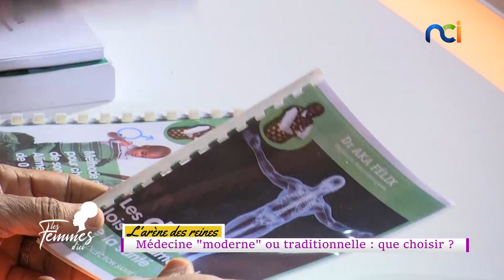Les Femmes d'Ici du 28 avril 2021 | Médecine traditionnelle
Invités:
- Aka Félix (Naturotherapeute)
- Hugues Klaho (Spécialiste promotion de la santé)